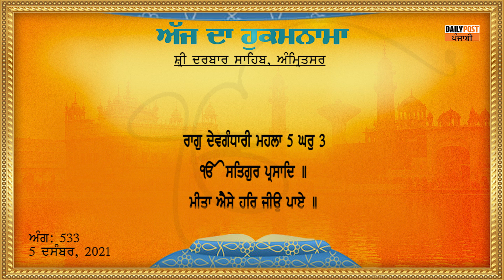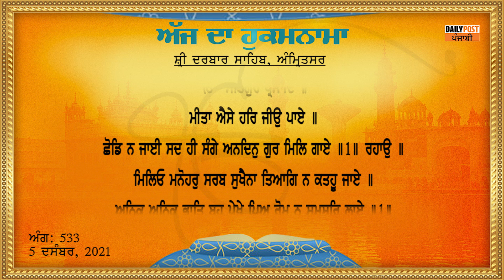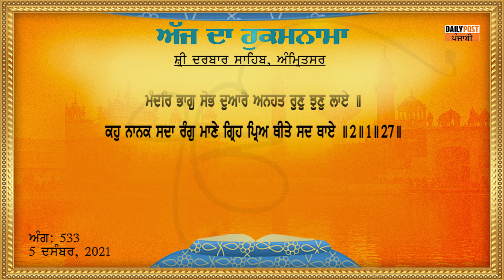Daily Hukamnama From Sri Darbar Sahib 05-12-2021